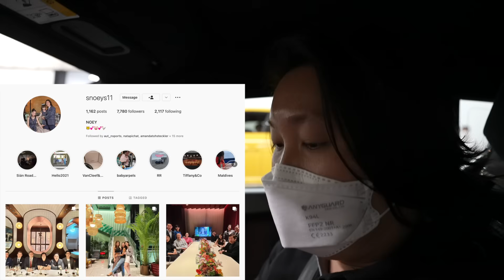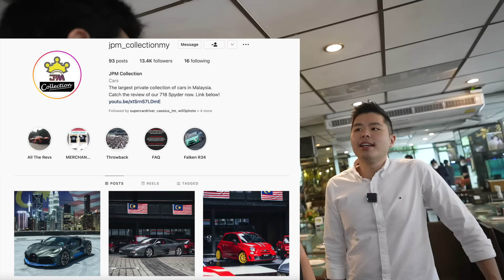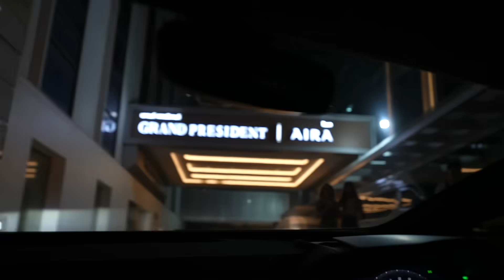คนถ่ายรูปทั้งถนน!! ปฏิกิริยาเมื่อผู้คนเจอพี่คิม พรประภา พาผมซัด Lamborghini STO บนถนนครั้งแรกในไทย!!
วันนี้พี่คิม พรประภา พาผมไปซัด Lamborghini Huracan STO ค่าตัว 40,000,000 บาท บนถนนไทยเป็นครั้งแรก คราวนี้ไปชมกันว่า เมื่อผู้คนเจอพี่คิมขับคันนี้บนถนนแล้ว จะเกิดปฏิกิริยาอะไรบ้าง บอกได้เลยว่า สุดจัดครับ

พี่คิม พรประภา : @KIMPhornprapha
คุณเนย พรประภา : @snoeys11
PB Supercar: @pbsupercarphotography

ติดต่อสปอนเซอร์ช่องพวกเราที่ Line Official: @pbsupercar